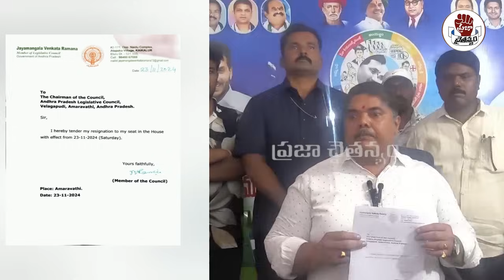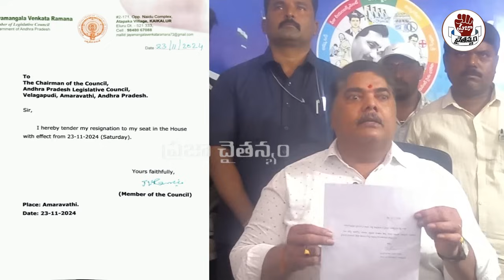ఎమ్మెల్సీ పదవికి, వైసీపీకి గుడ్ బై.. జగన్ పై వెంకటరమణ సంచలన వ్యాఖ్యలు | Praja Chaithanyam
Watch : ఎమ్మెల్సీ పదవికి, వైసీపీకి గుడ్ బై.. జగన్ పై వెంకటరమణ సంచలన వ్యాఖ్యలు | Praja Chaithanyam